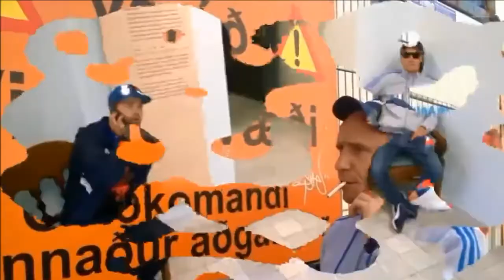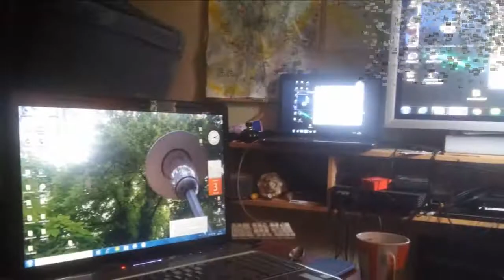progulka 2021 lekarj